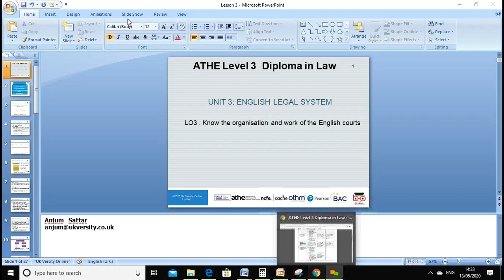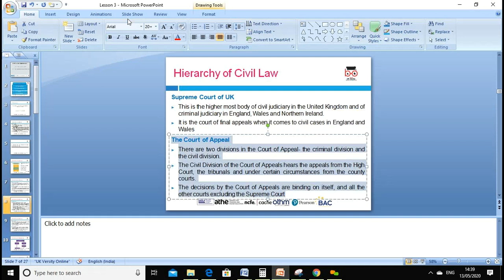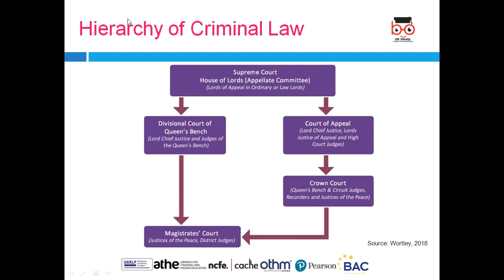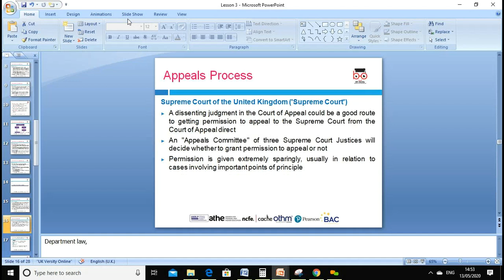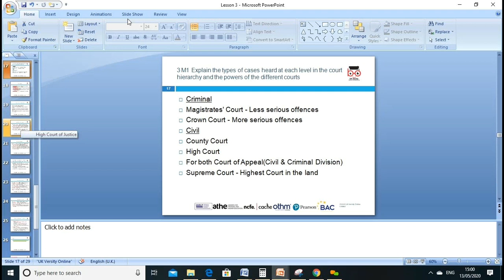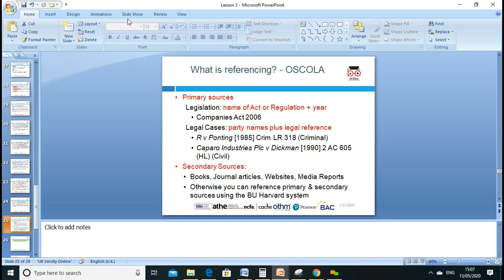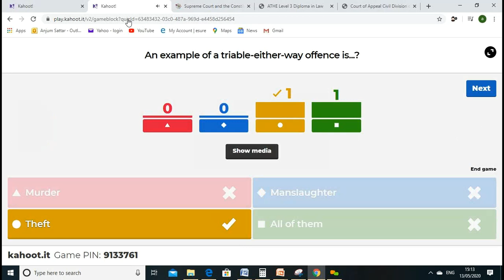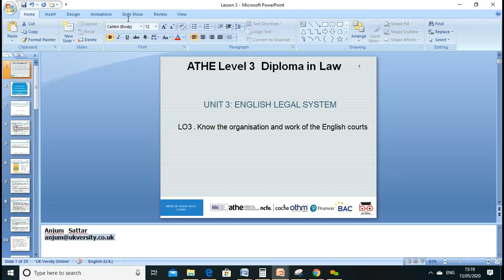ATHE Level 3 DiLaw English Legal System LO3 2020 05 13